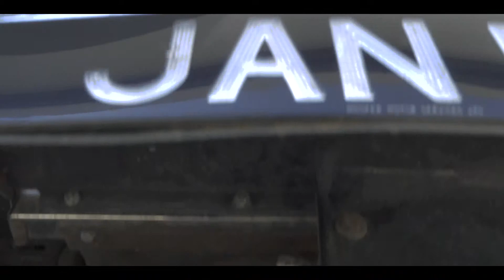ROLLS ROYCE Phantom VI med prenovo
Kraljevski Rolls Royce Phantom VI, ki je bil narejen za princeso Aleksandro, sestrično britanske kraljice Elizabete II, je bil prenovljen v Automobil Raum Zeit Salzburg, kjer so specializirani za popravila in servis Rolls Royce in Bently avtomobilov.